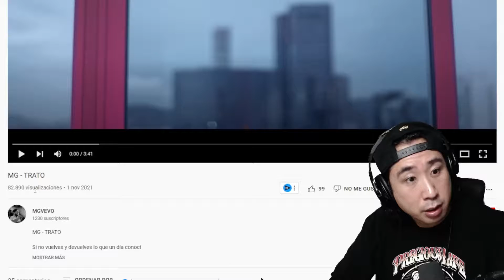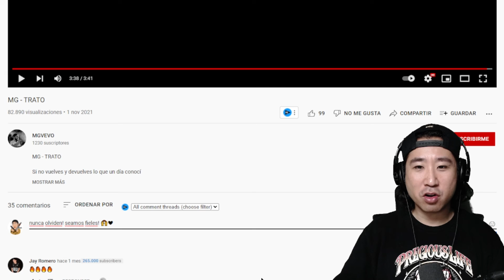Película de amor con una TOXICA 😂 MG